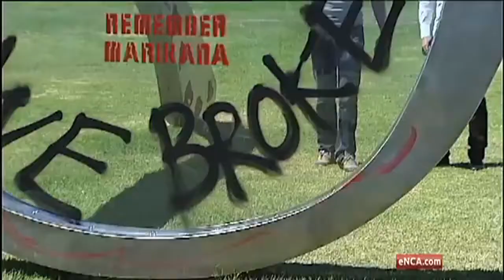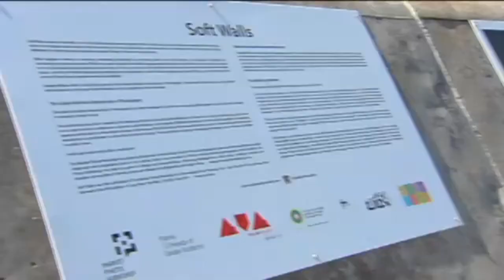The defacement of the Mandela-inspired glasses installation has triggered a debate on public art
21 November 2014 - Corporate sponsorship of public art in Cape Town has stirred up controversy after a giant sculpture of sunglasses in Sea Point was defaced and the artist claimed threats were made against his life. But that hasn't stopped the erection of a second corporate sculpture, which has also provoked strong reaction.